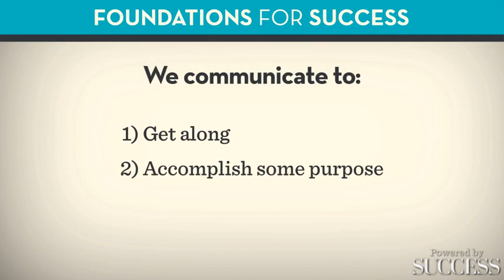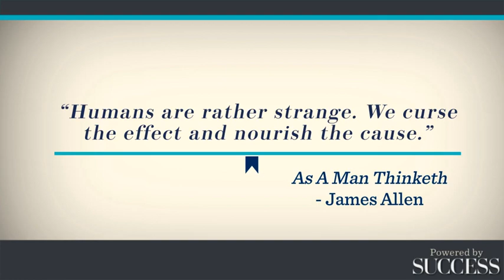Communication Starts with You | Jim Rohn | Module 6 Lecture 2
Welcome to Lecture 2 in our series on effective communication! In this enlightening session, we explore the foundational principles of effective communication and how it all starts with you. Join us as we delve into the core elements that shape impactful interactions and relationships.

Effective communication isn't just about what you say—it's about understanding the power of your presence, active listening, and self-awareness. This lecture focuses on the crucial role that your own approach plays in creating meaningful connections.

In this session, you'll discover:

🌟 The fundamental principles of effective communication and its relationship to personal growth.
🌟 How self-awareness and mindful communication shape your interactions.
🌟 Practical strategies to enhance your communication skills and foster stronger connections.

Join us as we uncover the keys to becoming a more effective communicator in both personal and professional spheres. Master the art of communication that begins within yourself and radiates outward, influencing your success in various aspects of life.

Press play now to embark on this journey towards mastering effective communication that starts with you.